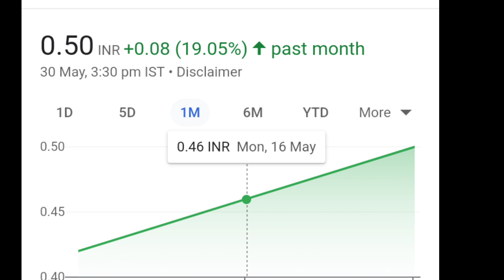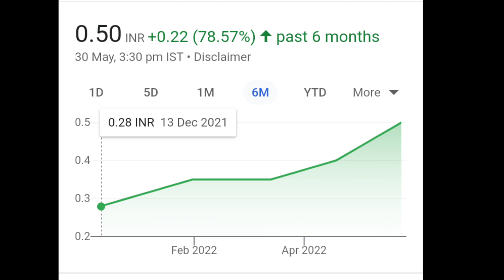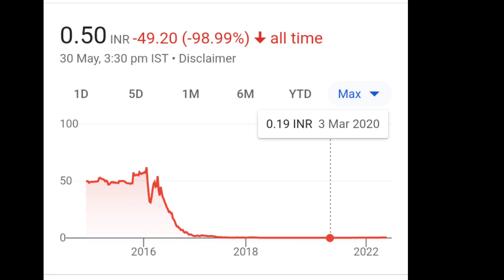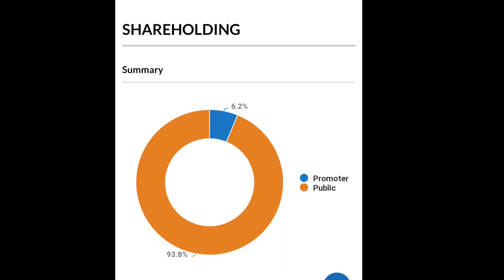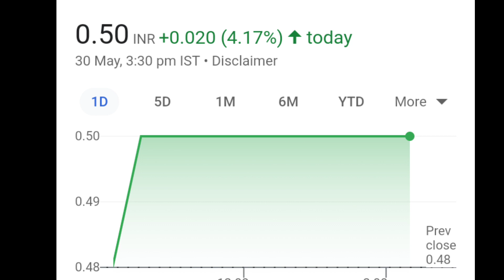💥मात्र 0.50 पैसे का धमाकेदार penny share | करेगा मालामाल होगा धमाल🤑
penny share latest NEWS on 30/05/2022

penny share
50 पैसे का penny share करेगा धमाल  Latest NEWS today